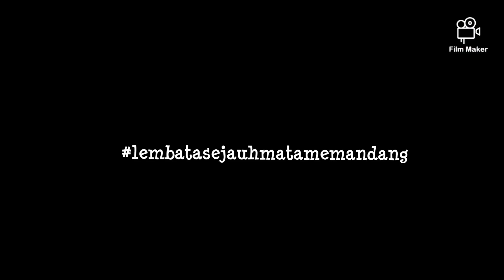PANTAI UJUNG BANDARA WUNOPITO-LEWOLEBA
Di hari-hari biasa, pantai ini hanya terlihat biasa oleh para nelayan yang beraktifitas, tidak ada yang menarik.
Akan berbeda halnya jika pada bulan-bulan tertentu, air laut mengalami pasang surut di siang sampai sore yang pasang surutnya cukup jauh. Pantai Ujung Bandara Wunopito ini akan penuh dengan masyarakat sekitaran kota Lewoleba yang datang dengan berjalan kaki, ada yang menggunakan seped motor, dan ada juga yang menggunakan mobil. Pantai ini akan ramai sekali. Kedatangan orang-orang ke pantai ini, tujuannya adalah untuk mencari kerang atau siput. Banyak sekali kerang atau siput di pantai ini. Aktifitas ini sudah terjadi begitu lama namum siput di pantai ini tidak pernah habis atau berkurang sedikitpun.

Akan menjadi 1 pemandangan yang indah karena Gunung Ileape menjadi background di sisi timur dan Gunung Ile Boleng (P. Adonara) di sisi barat.

lembatasejauhmata memandang